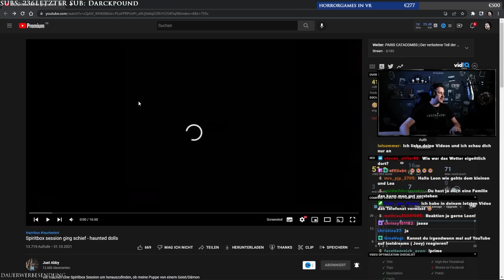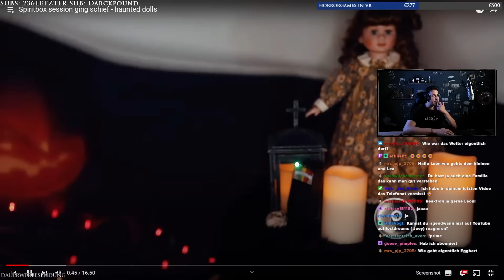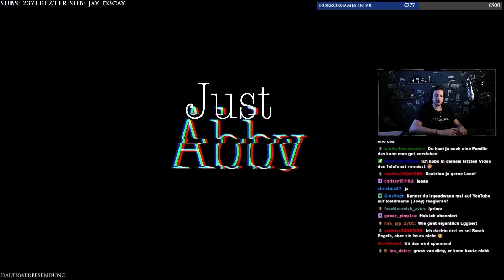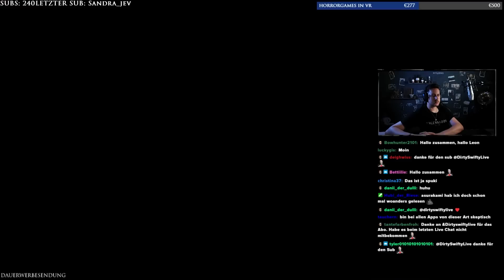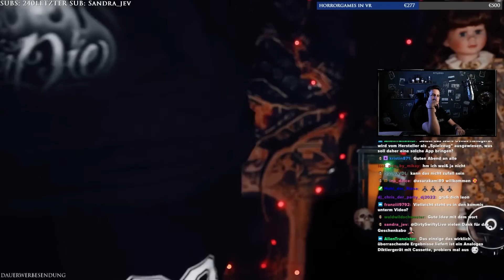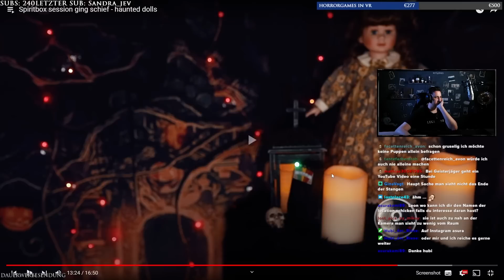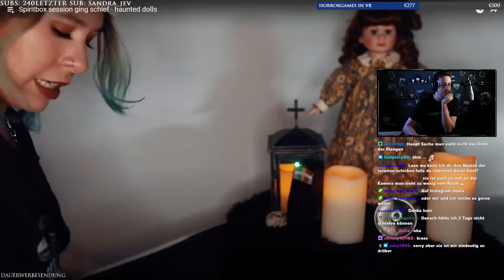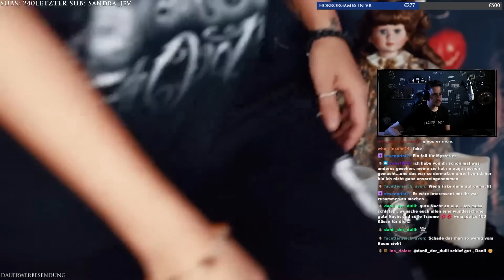SPIRIT BOX SITZUNG mit HAUNTED DOLLS geht SCHIEF! | REACTION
Im neusten Reaction Video reagiere ich auf das gruselige Geistervideo "Spiritbox session ging schief - haunted dolls" von @JustAbby2

➥POSTFACH 📦
Für Pakete:
45897 Gelsenkirchen
Für Briefe:
Leon Kapluck
Postfach 200614
45841 Gelsenkirchen